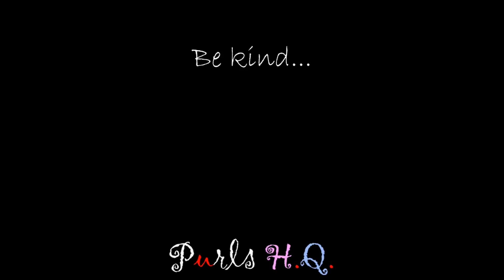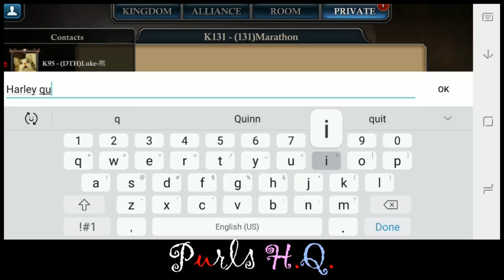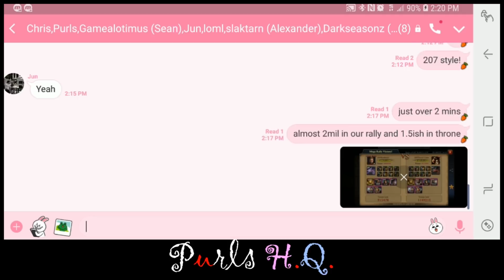207 KVK 32 Episode 11 - k87 Mega Reset - King of Avalon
Due to time constraints I'm no longer going to post regular content to my channel.

It was a lot of fun and I really enjoyed it!  I appreciate all of your lovely comments and support over the past ten months.

♡ Purls HQ
We planned and now we take our 2nd throne.  This episode is longer because I wanted you to get the full experience without watching two videos.

Invasion starts now!